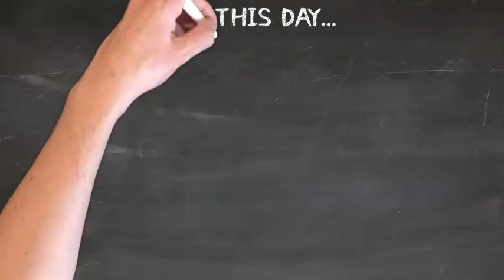On This Day... - March 12 - Liza Minnelli | Actress, Singer, Dancer & Choreographer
MARCH 12 - Liza Minnelli | Actress, Singer, Dancer & Choreographer